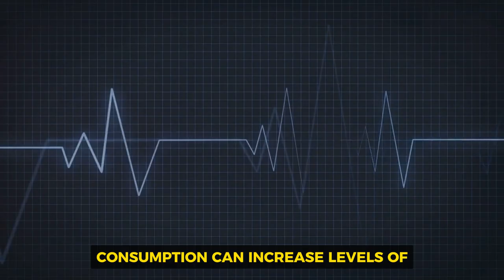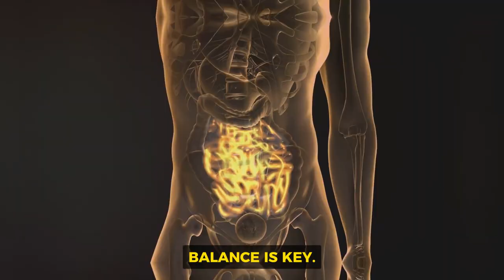What Happens If You Drink Red Wine Every Day?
Discover the potential health benefits and risks of daily red wine consumption in this insightful video! 🍷

Understand how antioxidants like resveratrol can lower heart disease risk, improve gut health, and possibly protect brain cells.

However, it's essential to balance the pros with the potential cons, including liver damage, heart disease, and increased cancer risk.

➡️ Remember, moderation is key.

Tune in to learn how to enjoy red wine responsibly while maintaining overall well-being!

Chapters:
0:00 Intro

1:07 Heart health

2:12 Cognitive benefits

2:40 Gut health

2:56 Weighing the Pros and Cons

3:28 When a Glass Becomes Too Much

4:38 Outro